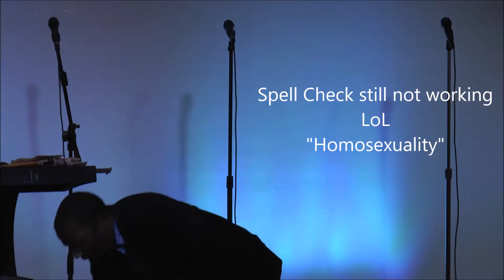Jesus :The Answer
Pastor Cobie explains that no matter what problems you face in life Jesus is the answer.